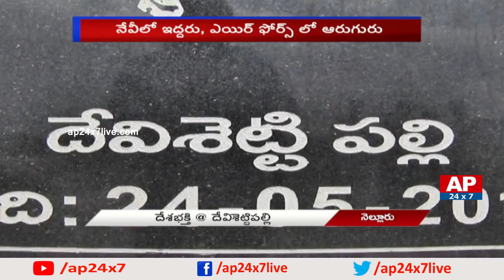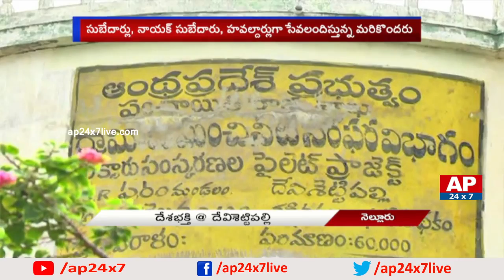Special Focus on Army Village Devisettipalli | AP24x7